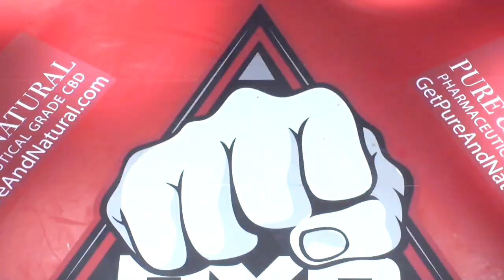BYB SIZZLE REEL